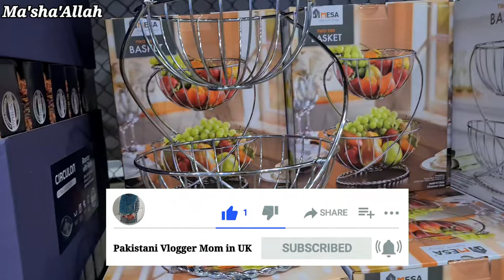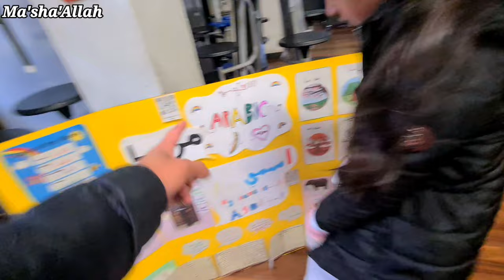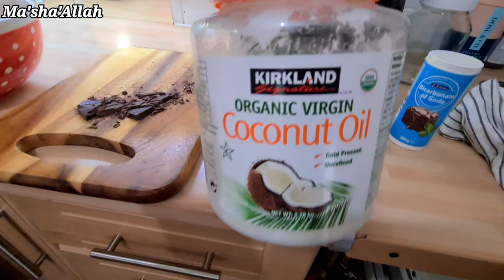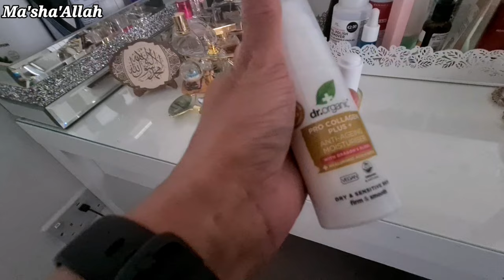Learn Cooking & Baking Don't Follow Recipe || How To Create Ideas For Home Renovation